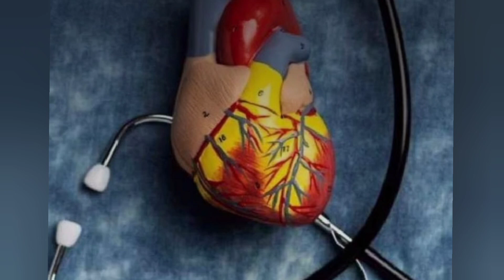Heart attack ke lakshan kya hai!heart attack symptoms in hindi!health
हार्ट अटैक के लक्षण | Heart attack ke lakshan kya hai - This video explains about heart attack symptoms in Hindi.

In this video, we'll discuss the symptoms of a heart attack in Hindi. We hope this video helps you understand the signs and how to deal with a heart attack if you experience them. हार्ट अटैक के लक्षण के लिए आप को अवश्यक्ति में हैं।
In this video, we will discuss the signs and symptoms of a heart attack in Hindi.